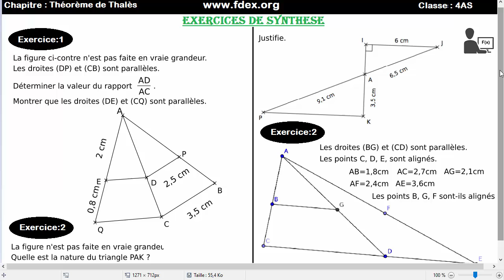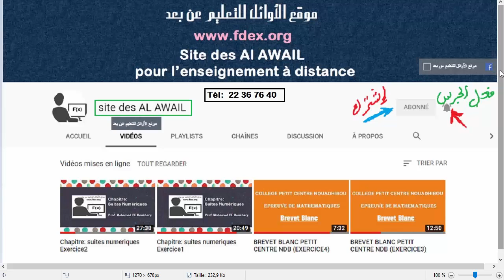Chapitre : Théorème de Thalèse (Exercices de synthese)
Prof: Mohamed EL Boukhary